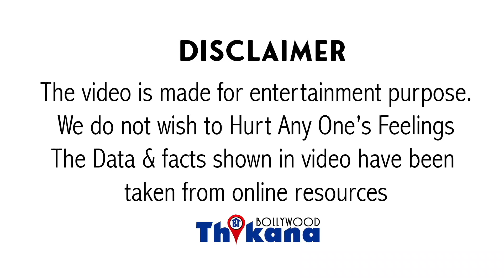Bollywood बड़े शक्स ने किया सवाल Sandeep Singh कौनसा सगा था जो आगे आके किए सारे काम